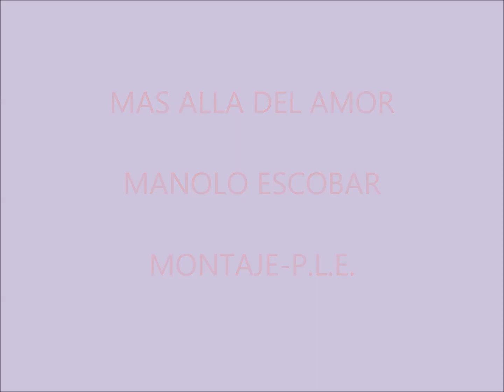MAS ALLA DEL AMOR - MANOLO ESCOBAR